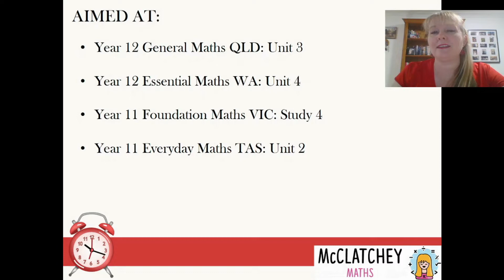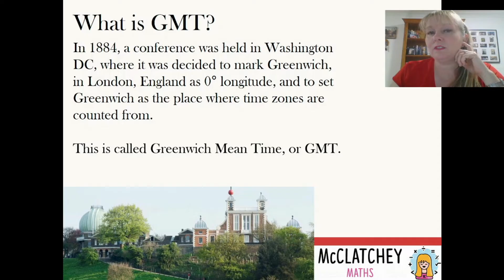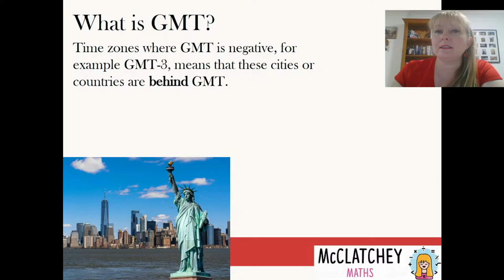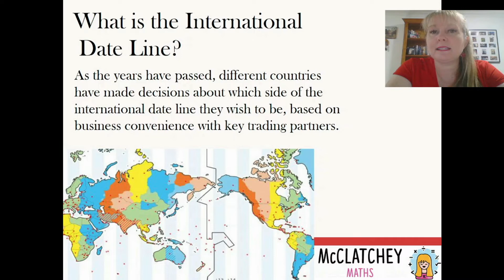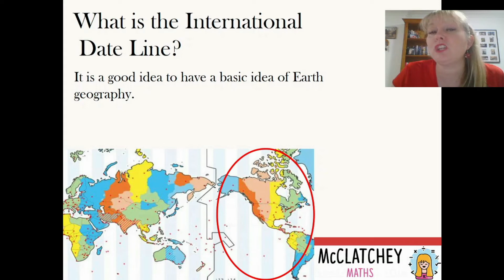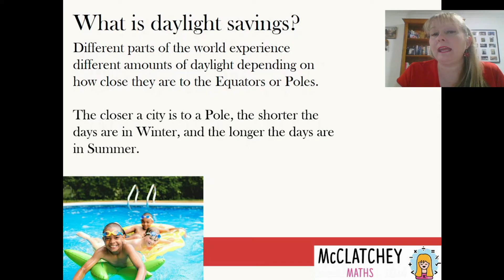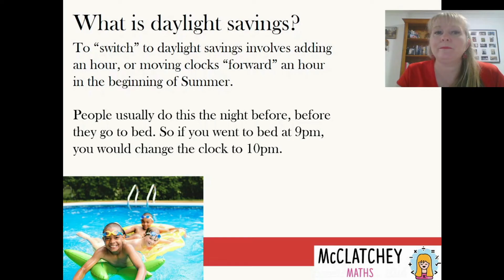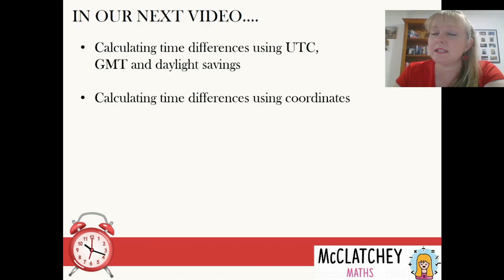Time Zones on Earth Part 1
For Year 12 General Maths QLD: Unit 3; Year 12 Essential Maths WA: Unit 4;
Year 11 Foundation Maths VIC: Study 4 and Year 11 Everyday Maths TAS: Unit 2.
This video introduces ideas such as GMT, UTC, Daylight Savings, and the International Date Line.